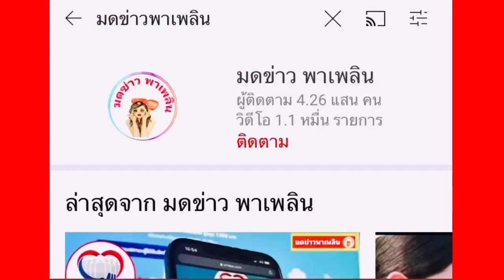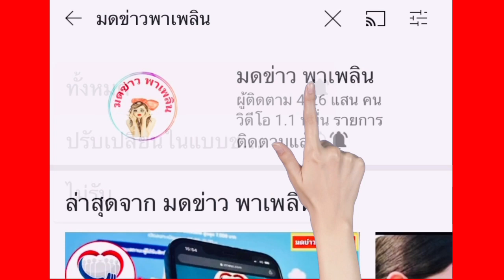ลำปาง! 5คลัสเตอร์ โรงงาน-หมู่บ้าน-งานรับปริญญา